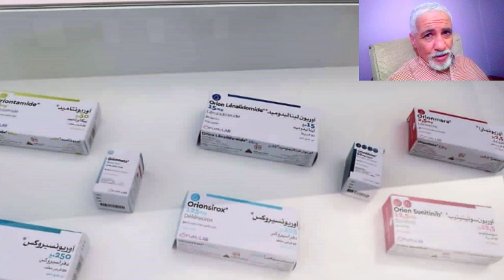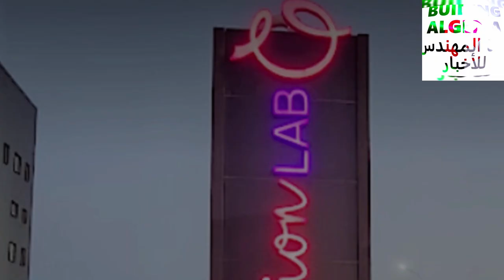مستثمرين خواص يبنون واحد من أكبر المصانع في الجزائر